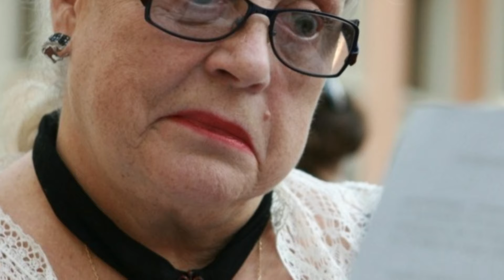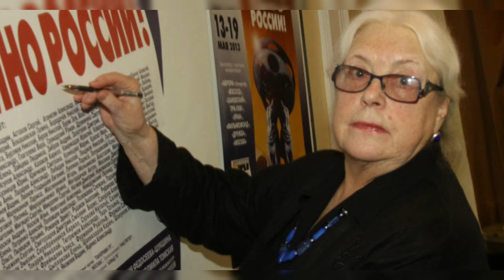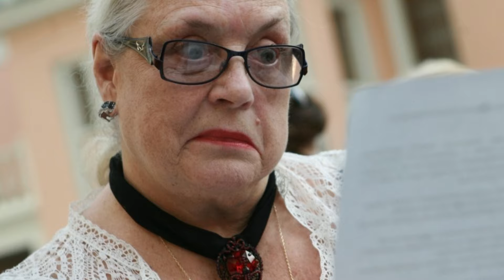Семейная ДРАМА Лидии Федосеевой-Шукшиной: 5 Мужей, БРОШЕННАЯ Дочь, ПРЕДАТЕЛЬСТВО Близких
Знаете, в жизни каждого человека бывают моменты, когда кажется, что всё позади — радости, достижения, и, может быть, даже любовь. Вот так, наверное, многие и думали про Лидию Федосееву-Шукшину, когда в 2018 году она неожиданно для всех вышла замуж за знаменитого продюсера Бари Алибасова. Это событие стало настоящей сенсацией в мире шоу-бизнеса. Все ждали: что же будет дальше? Ведь за плечами актрисы было уже четыре брака, а тут она вновь решается на этот серьёзный шаг в довольно почтенном возрасте.

Что же заставило Лидию Николаевну сделать этот шаг? Может, в её жизни снова вспыхнули те самые чувства, о которых многие уже успели позабыть? Или это был её способ наконец-то найти тот самый покой и счастье, которого она долгое время искала? Как бы там ни было, их союз с Алибасовым вызвал настоящий резонанс среди её близких, особенно среди детей и внуков, которые восприняли этот брак крайне неоднозначно.